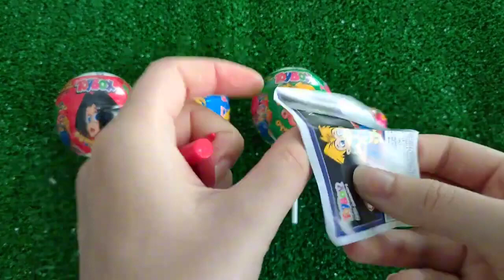How to open candy Candis Many Candis Lollipops Kinder Asmr 🍭 CunttingAsmr #2